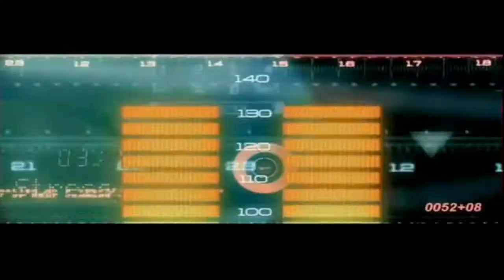☆Miηø§§e☆ No Stress Seafight